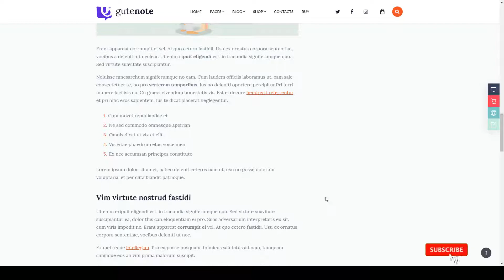Mariko - Gutenberg Blog personal gutenberg blog gutenberg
Columns 3

 Layout Responsive